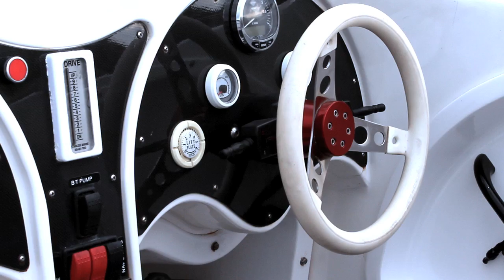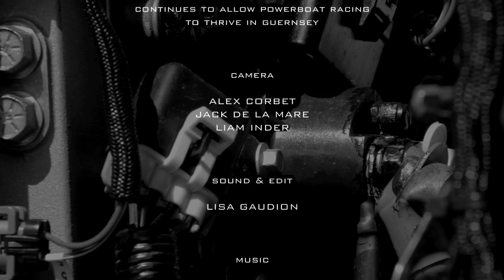Guernsey Powerboat Association 2012 Season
MAKE SURE YOU PLAY IN HD (720p) - see the settings button on bottom right of play bar.

Footage from the 2012 handicap race season in Guernsey, Channel Islands.

Music by Jon Kennedy, Tantale & Of Empires : All copyright cleared. (Credits at end of video)